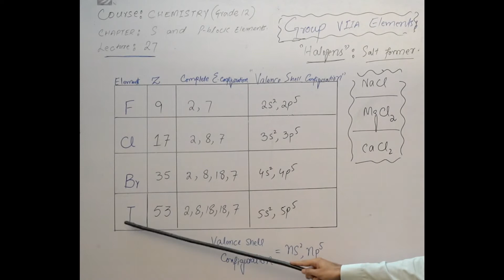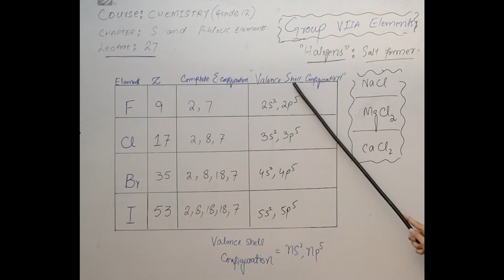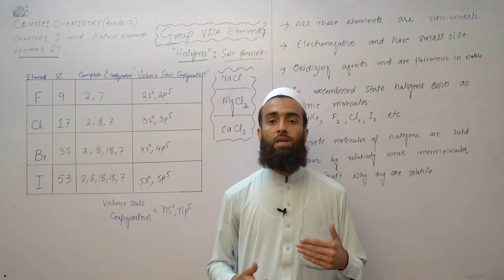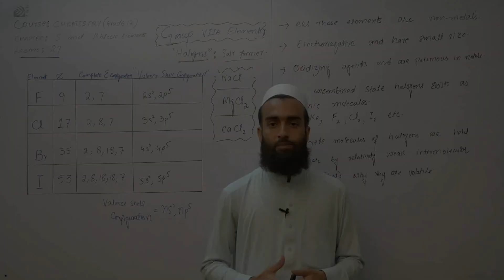Lecture : 27 Group VIIA Elements